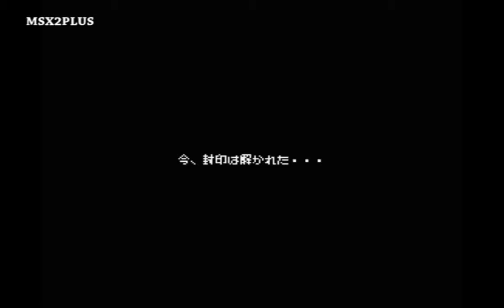Xak The Art of Visual Stage Micro Cabin MSX Retrogaming 8bit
Xak: El arte de la Fase Visual ( サーク? ) es el primer juego de la fantasía juego de rol de vídeo serie Xak desarrollado y publicado por Micro Cabin . Fue lanzado originalmente para la PC-8801 NEC sistema informático, con versiones posteriores están desarrollando para la PC-9801 NEC , Sharp X68000 , MSX2 , PC-Engine , Super Famicom , y teléfonos móviles